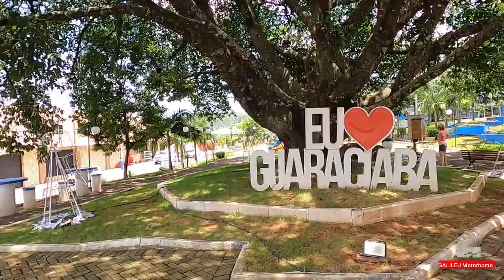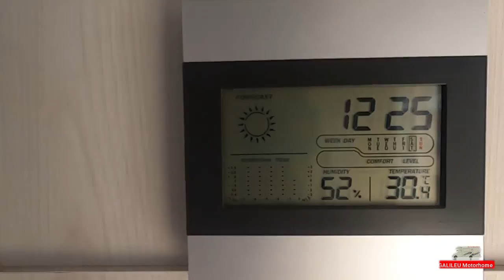GUARACIABA SC | MELHOR CIDADE DE SANTA CATARINA ? | CONHECENDO SC COM GALILEU MOTORHOME Parte 46.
Guaraciaba SC.
Conhecendo Santa Catarina com o Galileu Motorhome
Conhecemos o município de Guaraciaba em Santa Catarina.
Visitamos a rua coberta, a praça, Giuseppe Palú.
Caminhamos pela cidade de Guaraciaba.
Venha conhecer Guaraciaba em Santa Catarina.